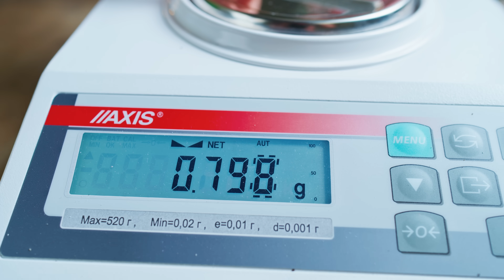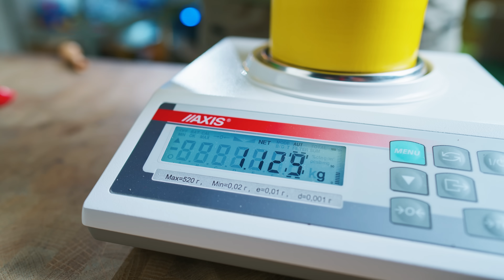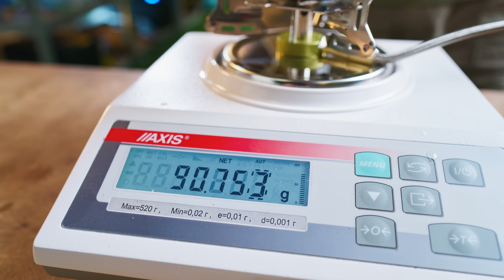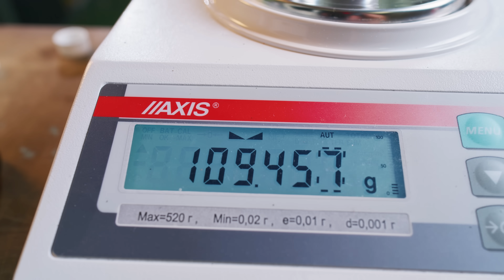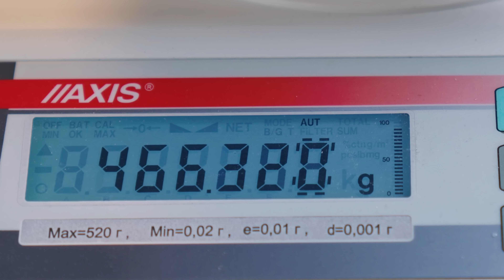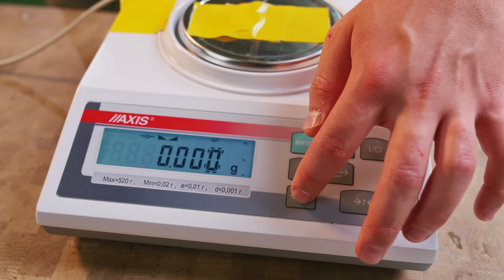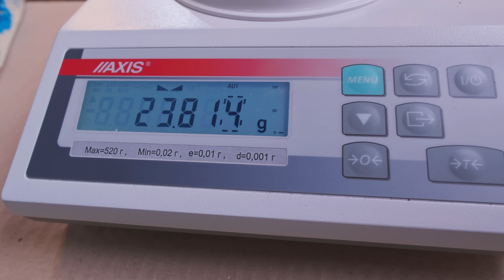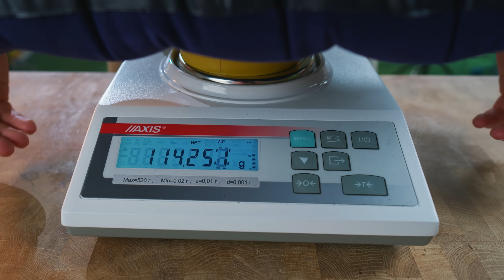СКОЛЬКО ГРАММ ПОТЕРЯЕТ СГОРЕВШАЯ СИГАРЕТА?